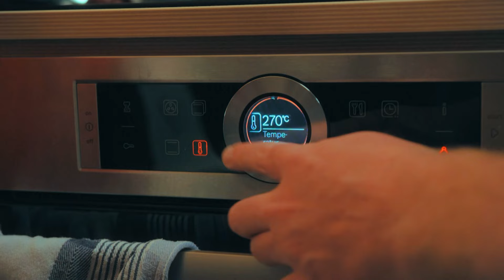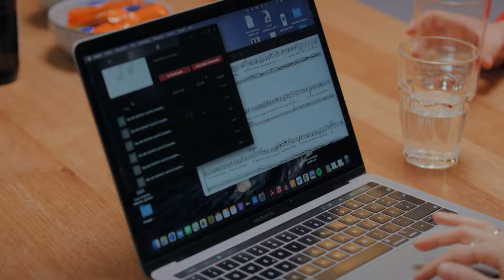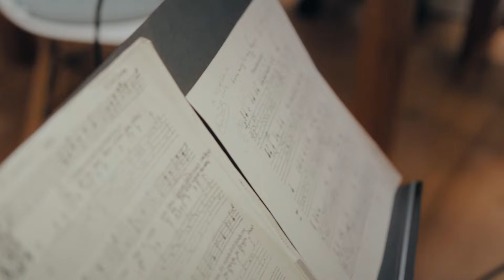Sopranistin Anna-Lena Elbert singt im Tiny House | Beethovenfest Bonn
Was fehlt noch, um das Tiny House Concert komplett zu machen? Natürlich, Gesang! Deswegen empfangen Steven Walter und Coco Elane in der fünften und letzten Folge die preisgekrönte Sopranistin Anna-Lena Elbert. Gekocht wird selbstverständlich auch wieder, und zwar mediterranes Ofengemüse. Währenddessen sprechen die drei außerdem über Anna-Lenas Karriere und ihre innere »Rampensau«.

Im Tiny House singt sie Lieder aus verschiedenen Epochen, von der Zeit Shakespeares mit Liedern von Robert Jones, bis hin zu einem modernen Stück von Johannes X. Schachtner aus dem Jahre 2017. Begleitet wird sie dabei von Friederike Heumann auf der Gambe, einem historischen Streichinstrument.

Beim Beethovenfest 2023 ist Anna-Lena Elbert live am 17.09 beim Konzert »Matinee: Der Mensch als Tier« in der Universität Bonn zu erleben: Gespielt und gesungen werden Gourzi, Schumann und Messiaen. Das Besondere: Dazu gibt es eine Lesung aus Markus Gabriels Werk »Der Mensch als Tier. Warum wir trotzdem nicht in die Natur passen«.

Ein hübsches Tiny House im Grünen, etwas östlich von Bonn. Es gehört Steven Walter, dem Intendant des Beethovenfests. Zusammen mit Moderator:in Coco Elane hat er fünf Musiker:innen, die beim diesjährigen Beethovenfest auftreten werden, in das idyllische Häuschen eingeladen, für persönliche Gespräche, gemeinsames Kochen und Musik im kleinsten Rahmen, begleitet von einem Kamerateam. Die Tiny House Concert sind eine Produktion von ARD Kultur, Deutsche Welle und Beethovenfest Bonn. Alle Folgen in voller Länge findet Ihr
ÜBER DAS FESTIVAL
Das Beethovenfest Bonn gehört zu den ältesten und bedeutendsten Musikfestivals in Deutschland. 1845 von Franz Liszt in der Geburtsstadt Beethovens ins Leben gerufen, stellt es heute alljährlich im August und September mit rund 70 Veranstaltungen in Bonn und der Region einen international wahrgenommenen kulturellen Leuchtturm dar.